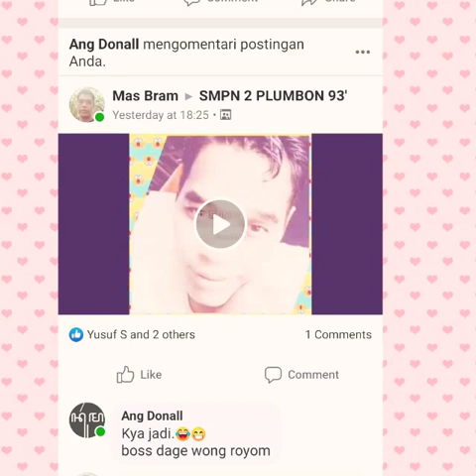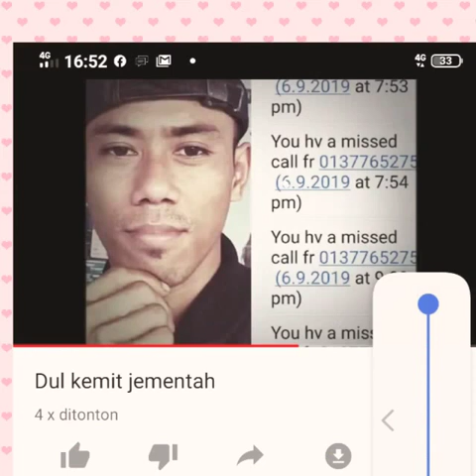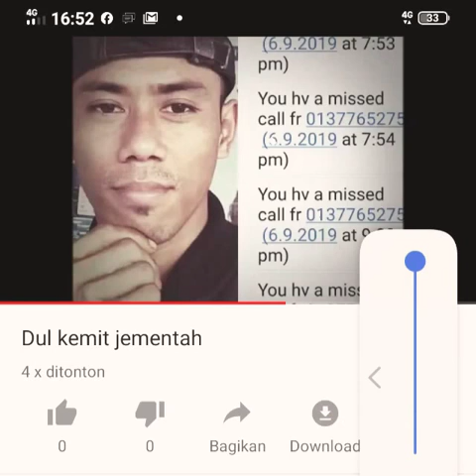Rudi tablo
Segamat